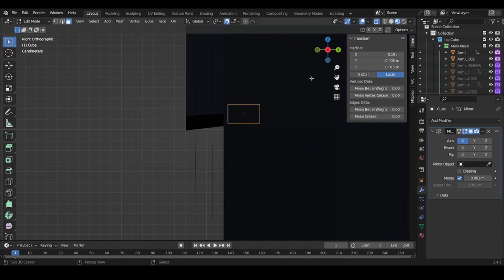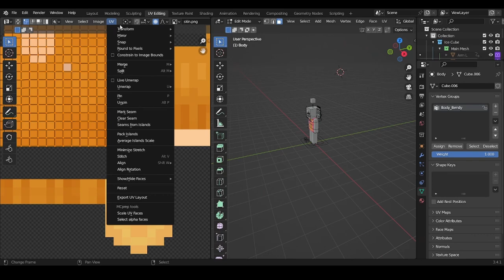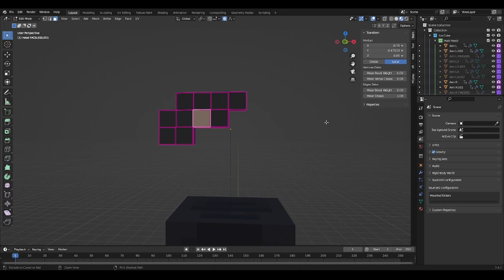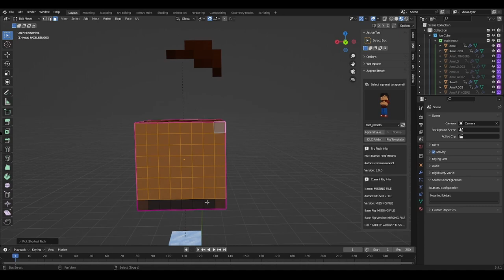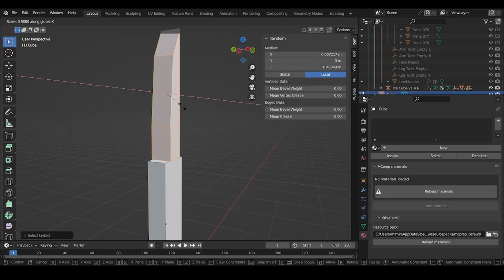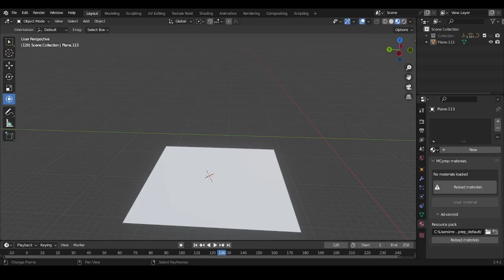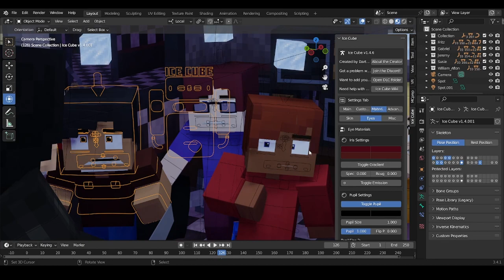Slaughter (Fnaf speed render)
The children lost to the man behind the slaughter

Songs:

By: @Shadrow

By: @Griffinilla

By: @dheusta